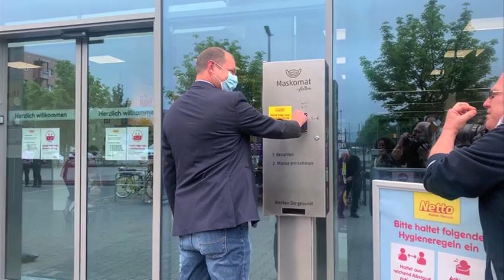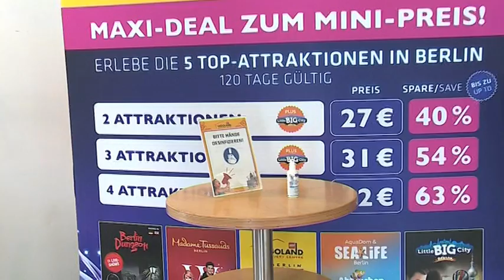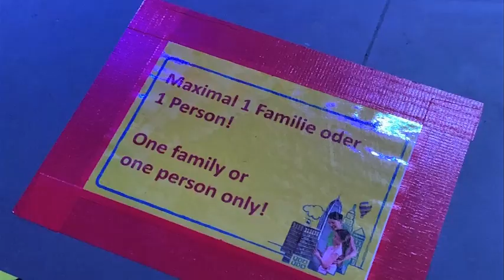Axel Schulz weiht Maskomat ein | Legoland ist wieder eröffnet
Der erste Berliner Maskomat steht vor der Filiale eines Netto Markt.
Einfach einen Euro einwerfen die Hygienisch verpackte Maske aus dem Automaten ziehen und gut geschützt einkaufen gehen….
Axel Schulz weiht ihn ein…
Legoland Discovery Center
Um regelkonform als mittlerweile stadtbekanntes Aushängeschild wieder mitmischen zu dürfen
bekommt die 7m große Giraffe zur feierlichen Wiedereröffnung ihre eigene Mund-/Nasenmaske
Mit einer Hebebühne wurde  ihre blaue Maske, die sechs Mal so groß wie eine normale ist, in 7m Höhe angebracht.